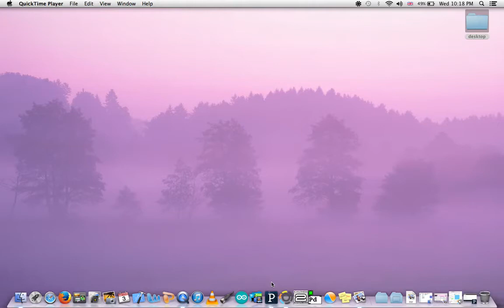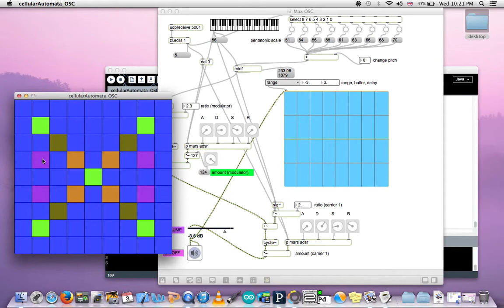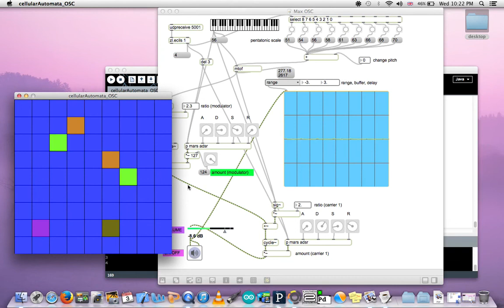Marshall Heiser: Cellular Automata Sequencer (2014)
This video demonstrates a computer music project I created in order to see if I could get two different programming environments to interface successfully. The two platforms involved were Processing 2 and Max/MSP 6: each featuring a cellular automata app and frequency modulation (FM) synthesiser made from the ground up respectively.

I chose to make a cellular automata app for the data generator partly to see if I could make up a set of rules that would produce pleasing pitch and rhythm events with minimal input from the user. Unlike some music produced by similar apps I’d previously tried (which looked good but sounded less so), I aimed to fashion one that would generate events that struck a balance between variation and repetition. I also wanted to make an app better suited to my own personal needs (for e.g., one able to send data to a variety of destinations, potentially over a network). It was also a fun challenge to see if I could program something of this complexity (well…complex for me anyhow) using Processing.

The linking of the two apps was achieved using the Open Sound Control Protocol (OSC), which can be thought of as a internet-friendly alternative to the comparatively archaic Musical Instrument Digital Interface (MIDI). The automata app outputs a number between 0 and 8 each time a moving coloured square hits the edge of the grid. These numbers are then converted to form a steps within a pentatonic scale inside Max, but can easily be set to any desired configuration.

The code for the automata component was developed by looking at a variety of open source “Game of Life” Processing sketches as a starting point. This mathematical problem, originally developed by John Conway, allows for any single cell on a grid to be in one of two possible states (i.e., “dead” or “alive”), based on the previous state of its neighbours. When viewed over successive iterations, this “zero-player” game produces quite complex behaviour using very simple rules. By comparison, my automata (inspired by the “Otomata” app) produces behaviour of a far less complex nature than Conway’s (and, as a result, more pleasing musically in this particular case).

Depending upon each cell’s neighbours’ previous states, one of six possible states is adopted as indicated by a colour: green, brown, orange, purple, blue or black. The first four colours correspond to a tendency for the cell (in the case of having only one non-blue neighbour) to “pass” its current state to an adjacent cell one place to the north (if orange), south (if purple), east (if brown) or west (if green). This rule sets up a repetitive motif based upon the initial starting pattern (or “seed”) chosen by the player. When more than one neighbour is non-blue, colliding “directions” are either reversed or (and this where my app differs from “Otomata”) cancelled out. The latter condition is responsible for the important variation element.